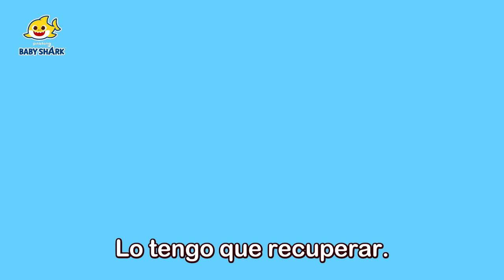¿Has visto las partes de mi cara? | Recopilación de Halloween | Baby Shark en español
¡Diferentes partes de las caras de familia tiburón están mezclados!

00:00:00 ¡Ah! ¿Qué le Pasó a Mi Cara?
00:06:49 ¡Truco o Trato! Aventuras de Dulces en Halloween
00:13:25 ¡Tenebrosos Monstruos de Sombras!
00:22:54 ¿A Dónde Fueron Mis Colores?
00:25:59 Tiburón Bebé Robot
00:27:45 Títere de Origami_Tiburón Bebé
00:29:23 Mocos
00:32:11 Primeros Auxilios